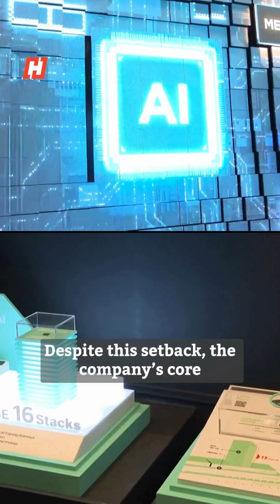NVIDIA Forced to Destroy $4.5 Billion Worth of Chips — Here’s Why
Nvidia, the global leader in AI and chip manufacturing, is facing a massive $4.5 billion write-off due to U.S. export restrictions on chips sold to China. At the center of this dilemma is the H20 chip — a processor designed specifically for the Chinese market, now rendered unsellable.

In this video, we break down how geopolitical tensions and strict export regulations have pushed Nvidia into a difficult corner, and what this means for the broader tech and semiconductor industry. Despite the setback, Nvidia continues to dominate the AI landscape with record-breaking revenue and innovations in chip design.